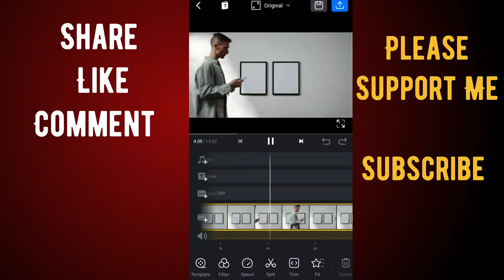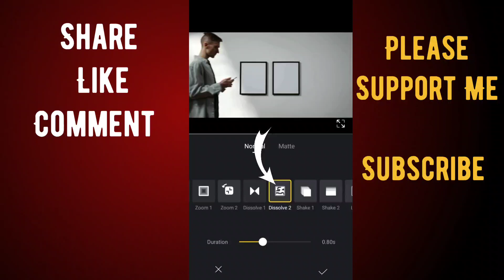Can't believe this amazing new Vn Editor tutorial shreds Disintegration Effect videos!